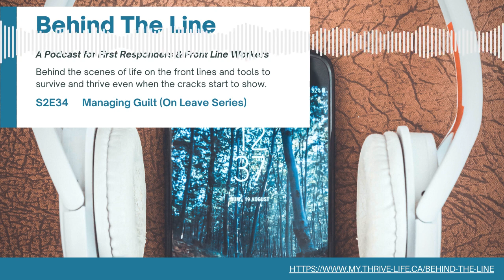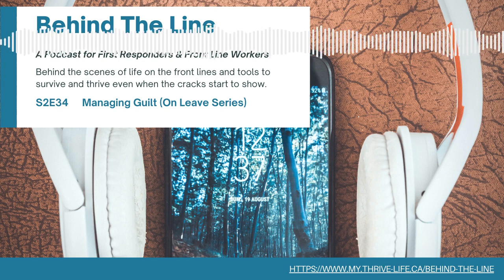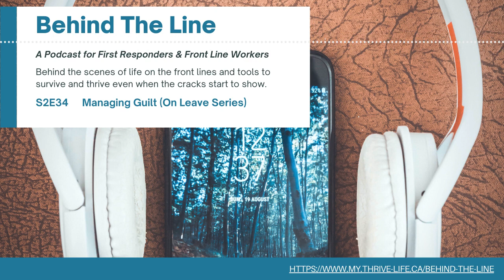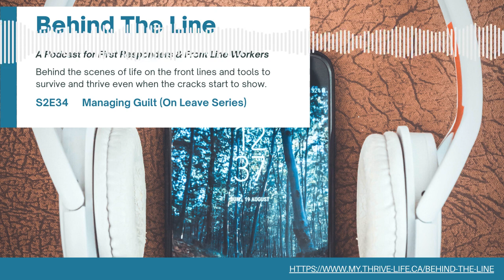S2E34 Managing Guilt On Leave Series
Join trauma therapist and host, Lindsay Faas, for this look at the uncomfortable emotions that come up while we're off work including guilt, shame, neglect, abandonment, loneliness and feelings connected to identity loss. We'll tackle these and ways to protect ourselves from being sunk by them.